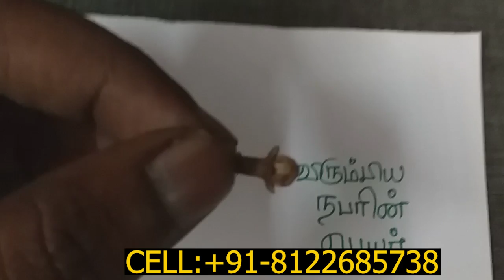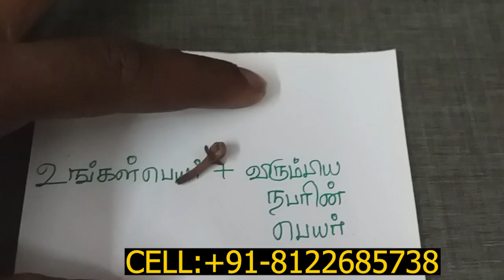விரும்பியவரின் பெயர் தெரிந்தால் போதும் 7 நாளில் வசியம் செய்யலாம்